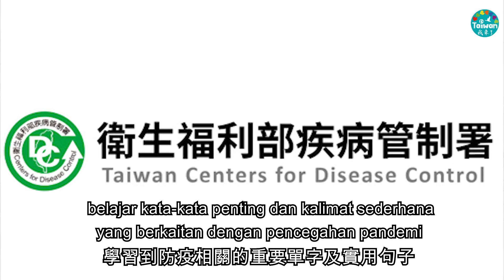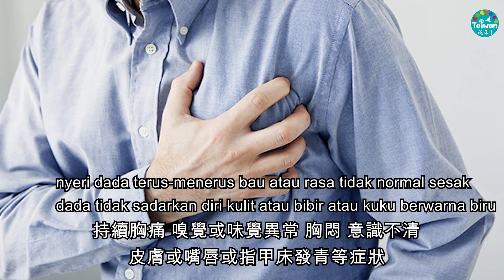0528 NIA Belajar Bahasa Indonesia -Khawatir Pernah Kontak Langsung dengan Orang yang Positif?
0528 NIA 語言教室  全民防疫專題—「我有接觸到COVID-19確診個案」應該注意哪些事項
0528 NIA Belajar Bahasa Indonesia -Topik Pencegahan Pandemi Nasional
Khawatir Pernah Kontak Langsung dengan Orang yang Positif?

Menanggapi meningkatnya pandemi di Taiwan, peringatan siaga tingkat ketiga nasional diumumkan. Jaringan Berita Global Penduduk Baru juga menghasilkan serangkaian topik "Kampanye Pencegahan Pandemi Nasional", sehingga penduduk baru yang terbatas dalam bahasa mandarin dapat menggunakan bahasa di unit pengajaran, belajar kata-kata penting dan kalimat sederhana yang berkaitan dengan pencegahan pandemi, dan juga membiarkan teman-teman Taiwan belajar Bahasa sederhana Vietnam, Thailand dan Indonesia melalui unit ini.